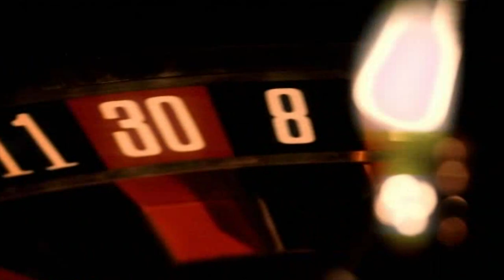Paul Wilson Meets Derren Brown | HOW TO BEAT A CASINO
Paul Wilson from ‘The Real Hustle’ meets Derren to show how he would cheat in a Casino.